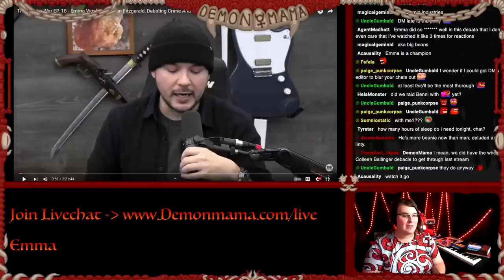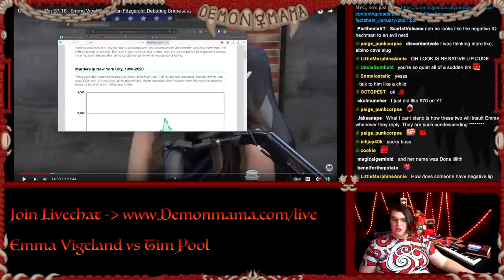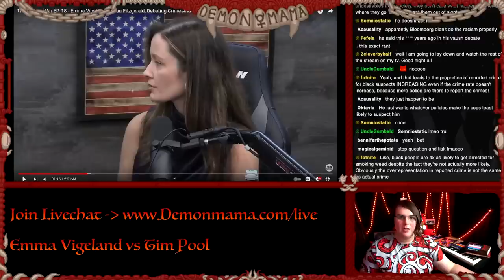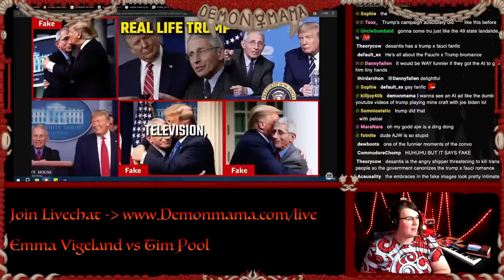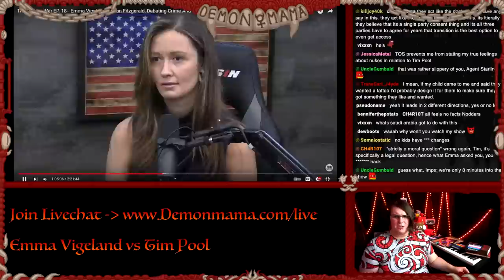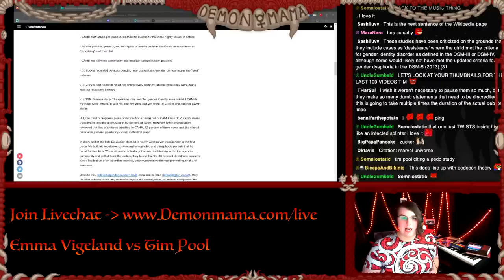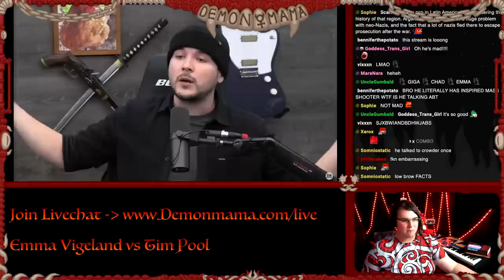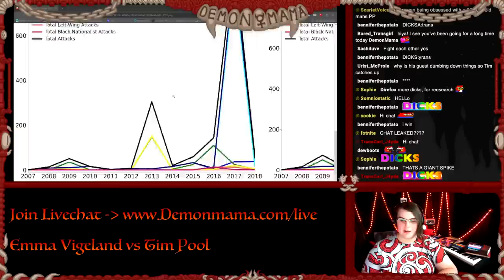Loses Cool vs. Emma Vigeland; Racist Goblin Watches